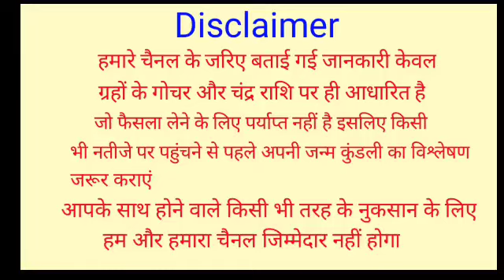सूर्य ग्रहण के दौरान भूलकर भी न करें ये काम, जीवन पर पडेगा भारी